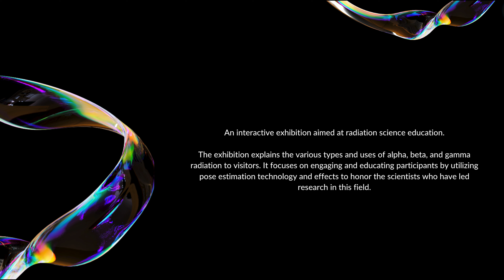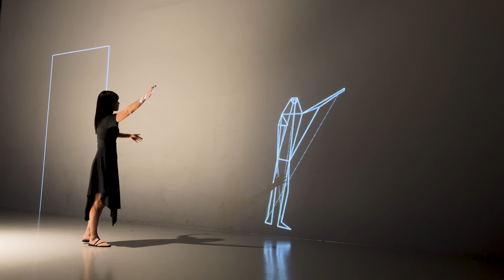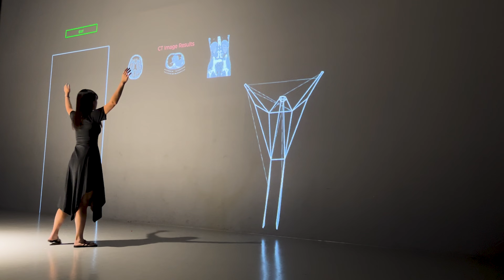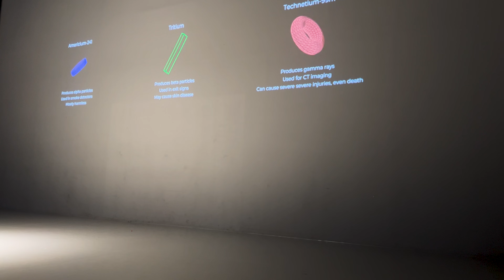[ART&TECH SHOWCASE] CICP 24-1G l Cloud Chamber l INNOSIMULATION(이빈, 정승현)